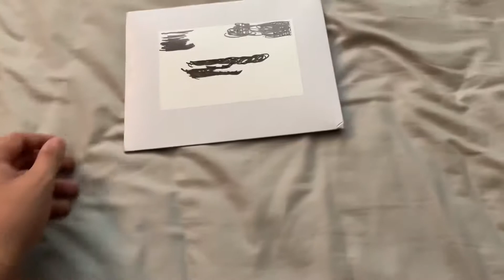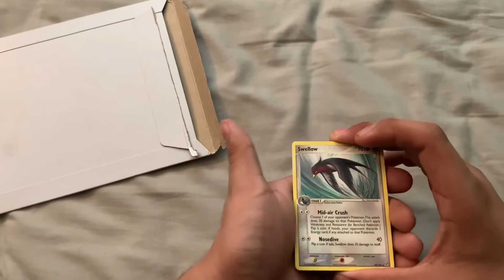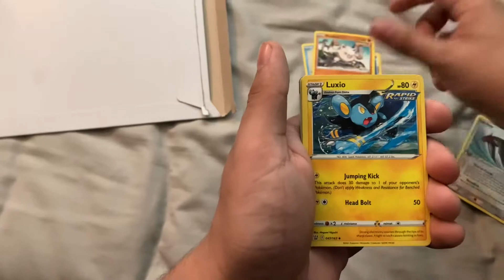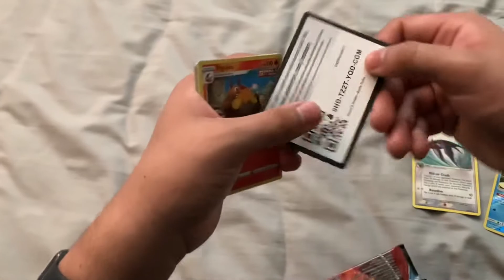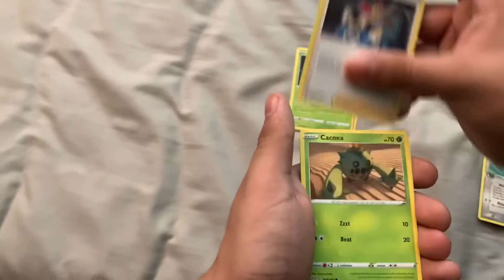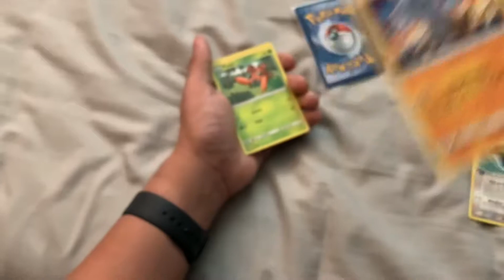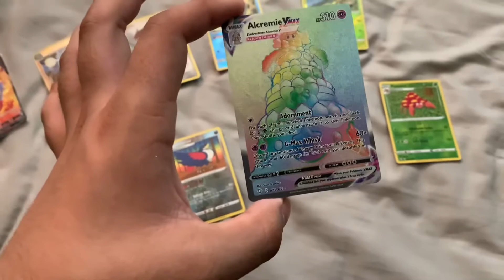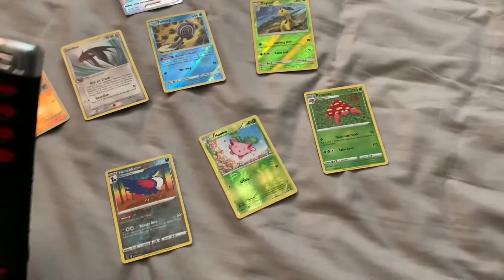Pokémon EBay Mystery Box Opening!?$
Hey Everyone today we will be opening small mystery packs from Ebay
Tune in Next time for a short or a new video!

eBay Inc. is an American multinational e-commerce corporation based in San Jose, California, that facilitates consumer-to-consumer and business-to-consumer sales through its website. eBay was founded by Pierre Omidyar in 1995, and became a notable success story of the dot-com bubble.